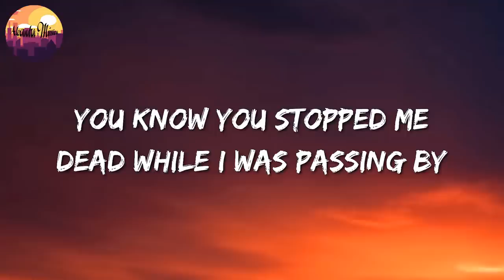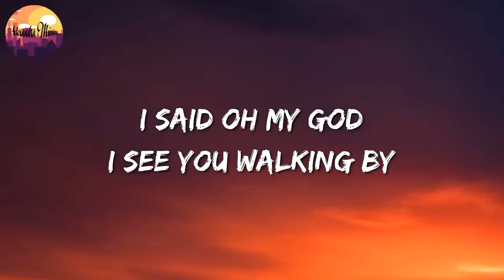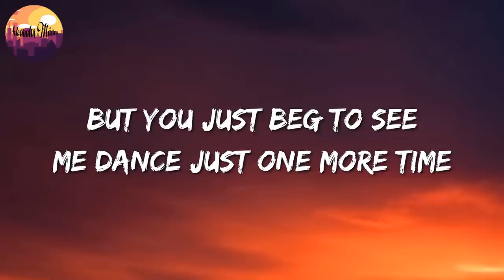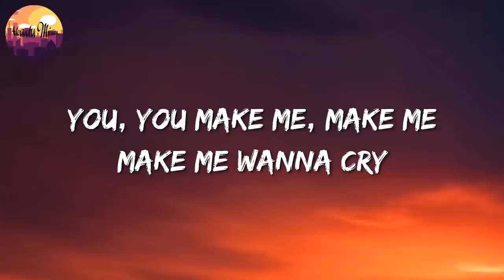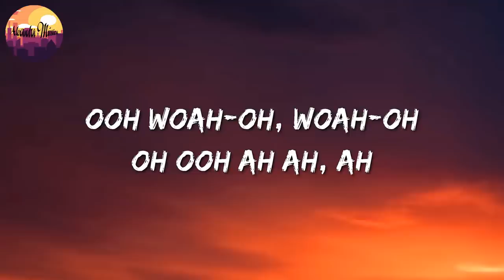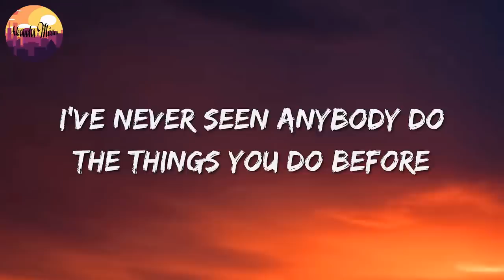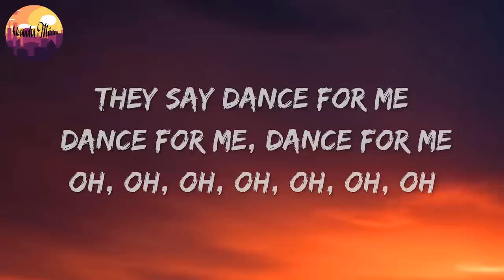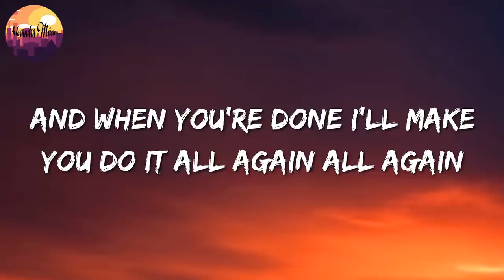🎵 Tones and I - Dance Monkey (Lyrics)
🎧 Dance Monkey Lyrics:

They say
Ooh
Woah-oh, woah-oh, oh
Ooh
Ah ah, ah
They say
They say
All again